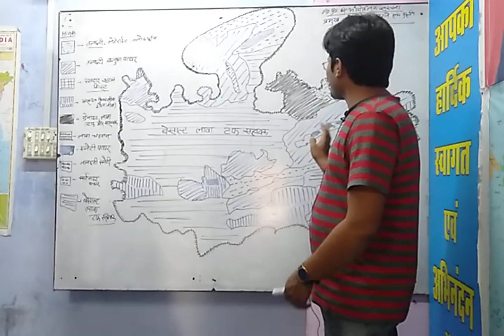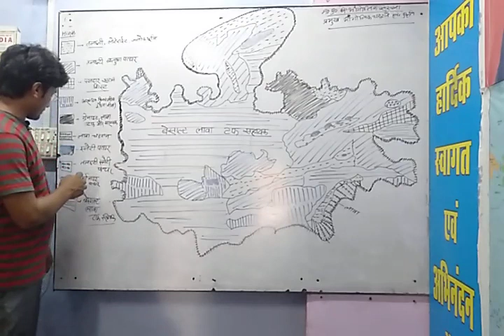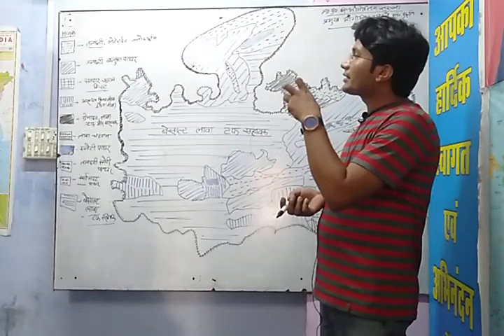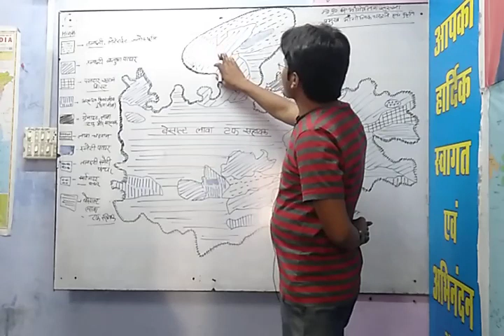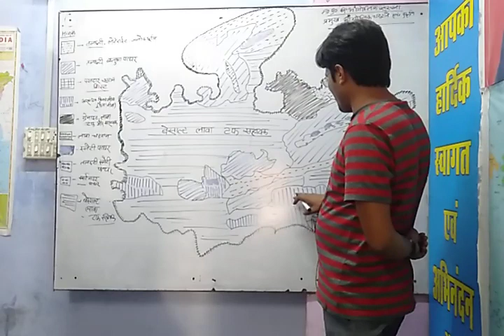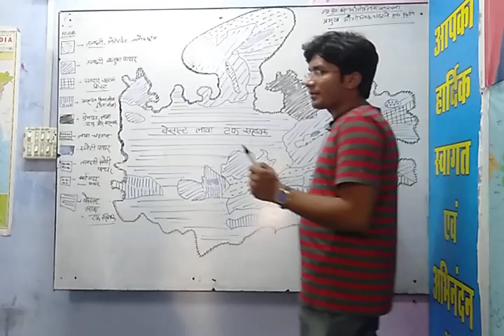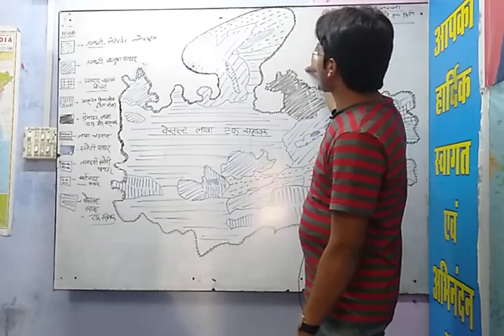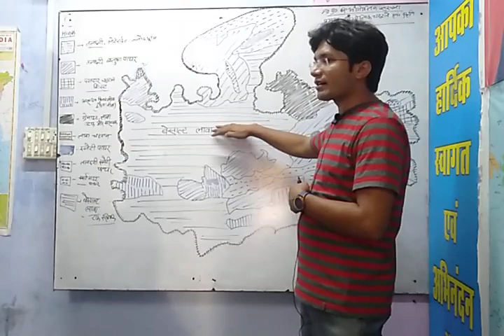मध्य प्रदेश की भौगोलिक संरचना -2। mp GK for mppsc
मध्यप्रदेश सामान्य अध्ययन
मध्यप्रदेश का भौगोलिक संरचना
mp GK do mppsc
By- L.B. Kushwaha sir Shree Sundaram Academy Rewa

About video -    वीडियो  में एमपी पीएससी एवं समस्त परीक्षाओं के लिए मध्य प्रदेश सामान्य ज्ञान की चर्चा की गई है यह मध्य प्रदेश के भौगोलिक संरचना एवं भौगोलिक कालक्रम में विकसित चट्टानों व उनके  वितरण को व्यक्त करता है यह वीडियो MP PSC PRE MAINS के लिए अति उपयोगी है!

About Chanel -  यह चैनल श्री सुंदर एकेडमी का आधिकारिक चैनल है जो विभिन्न परीक्षाओं से संबंधित सामान्य अध्ययन एवं अन्य विषयों को उपलब्ध कराता है

About L.B. Sir - एलबी कुशवाहा सर श्री सुंदरम एकेडमी के संस्थापक एवं विभिन्न विषयों के विषय विशेषज्ञ हैं लगभग 4 साल से प्रतियोगी परीक्षाओं  के हजारों छात्रों को मार्गदर्शन दे चुके है!

हमारे चैनल पर उपलब्ध अन्य वीडियो की लिंक क्लिक करें-